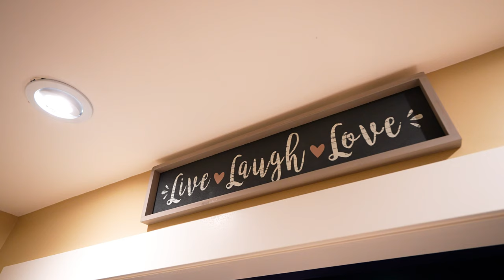A real estate listing on Bayport Boulevard in Midland, Ontario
A new video for a real estate listing on Bayport Boulevard in Midland, Ontario, Canada.

Realtor: Leo DuBeau of Royal LePage.